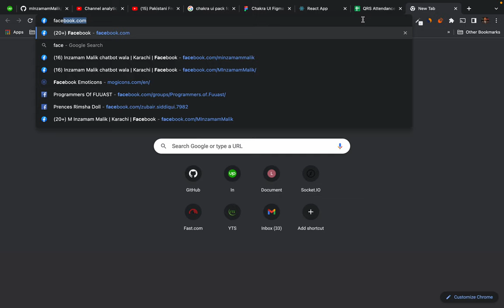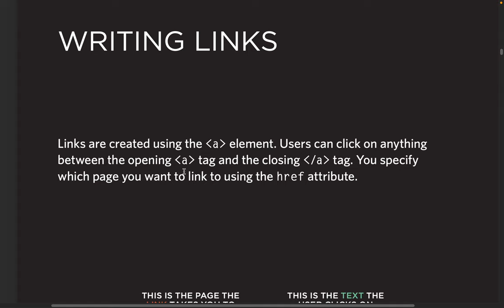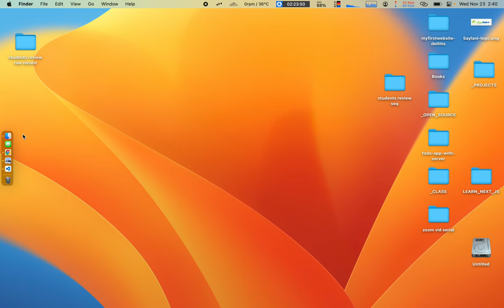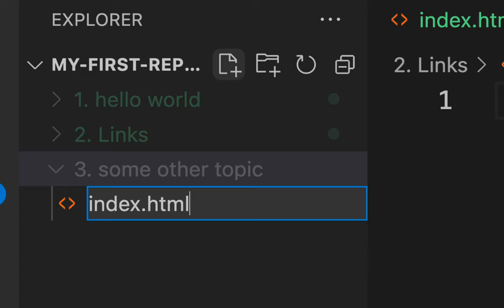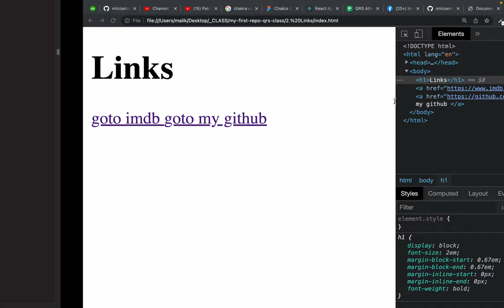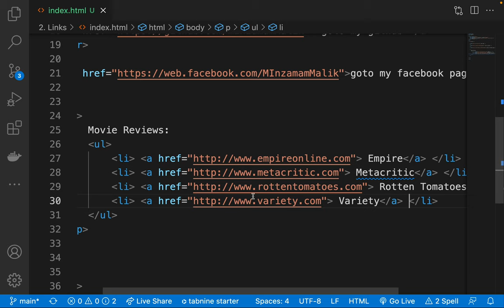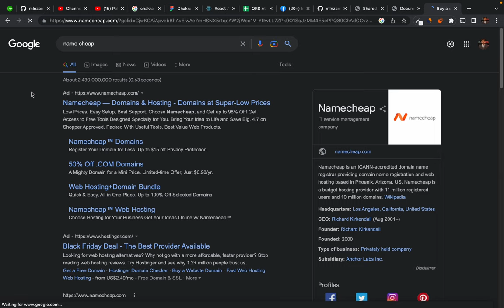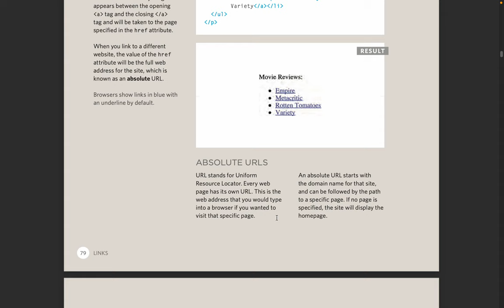8. Introduction to HTML5 - Link to other websites - Anchor tag - Anchor element